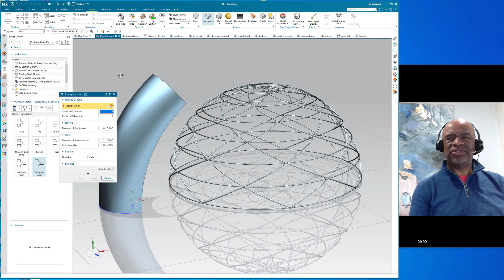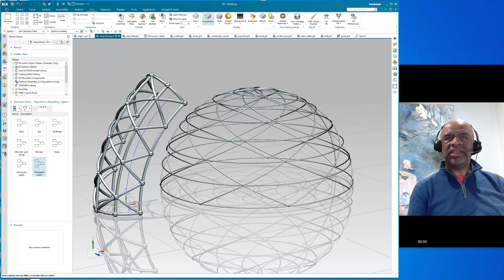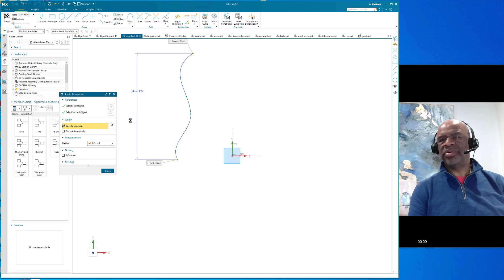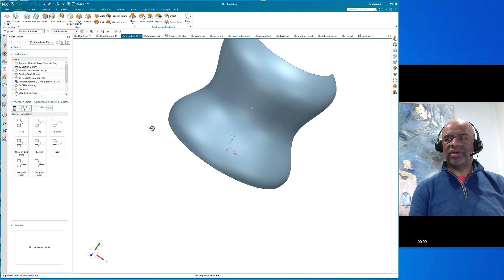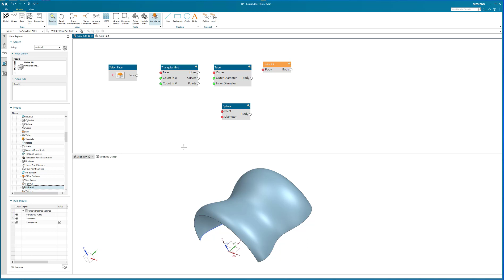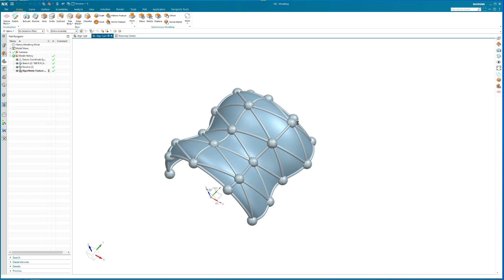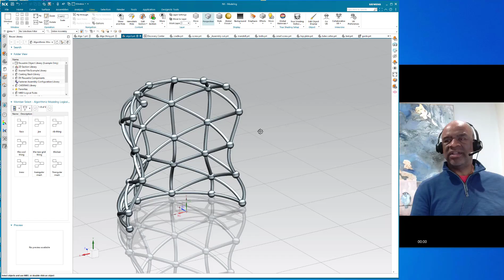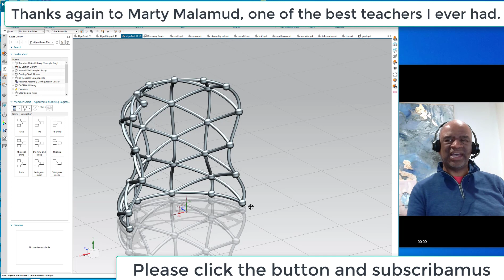Siemens NX - Algorithmic Feature Triangular Grid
The algorithmic feature is used to create a model of a space frame